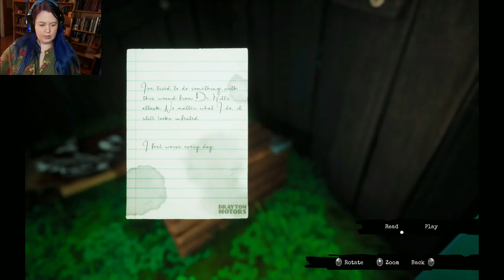A Giant Pipe Organ? - Call of the Sea playthrough - part 5